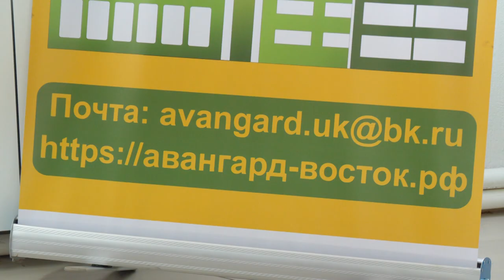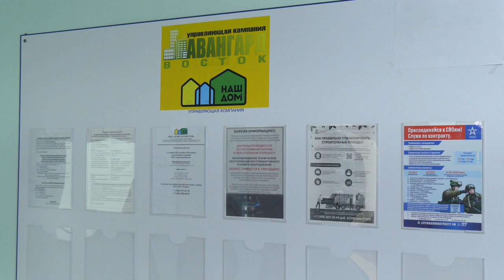В Заречном открыт Центр по приёму обращений граждан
Администрация округа совместно с управляющей компанией «Авангард Восток» и жителями выстраивает новую систему качественного обслуживания фонда